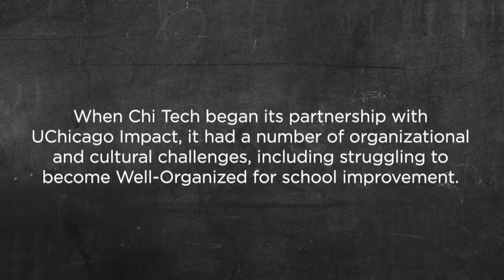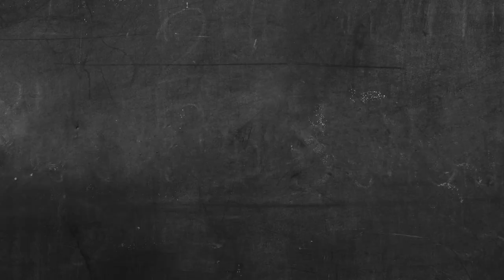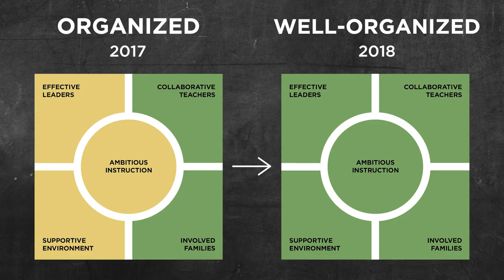5Essentials School Leadership Coaching: Chicago Tech Academy